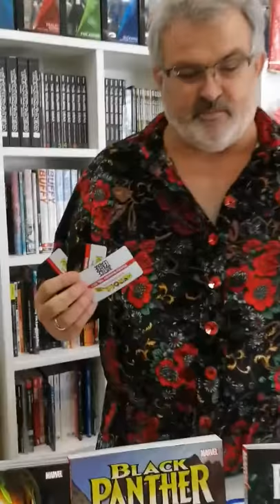Black Panther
A live Black Panther Heroes for Sale raising production values once again.